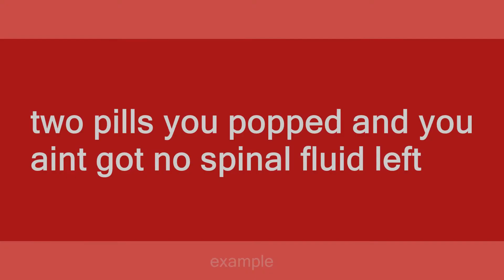pills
Slang flashcards: